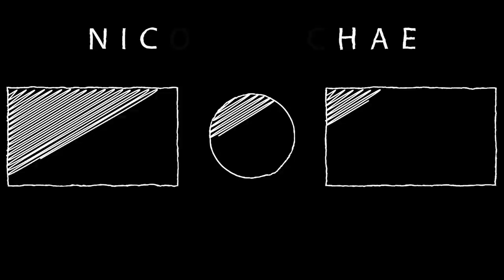Q&A Mukbang With My High School Best Friends!